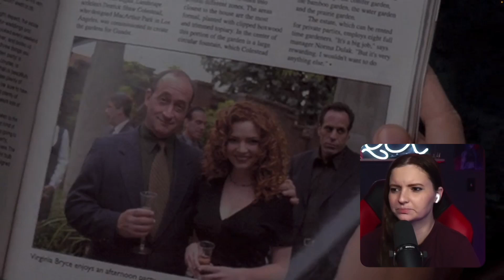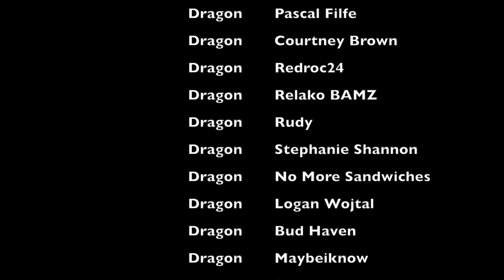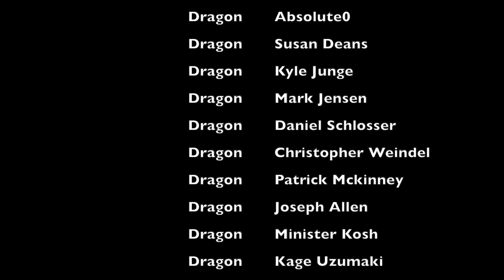ANGEL 2X06 REACTION | First Time Watching